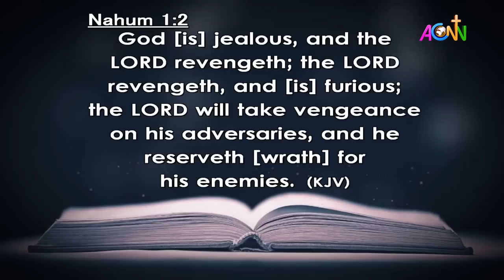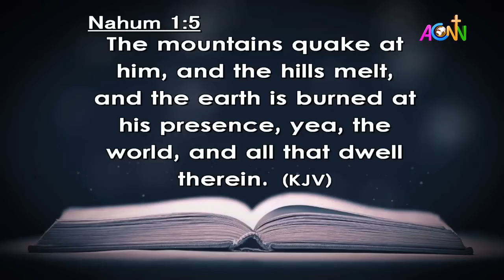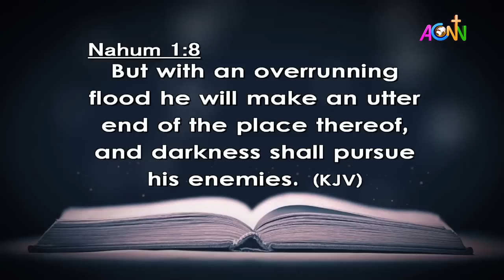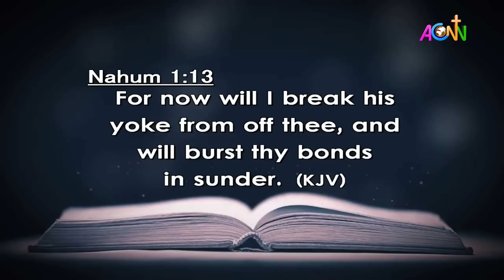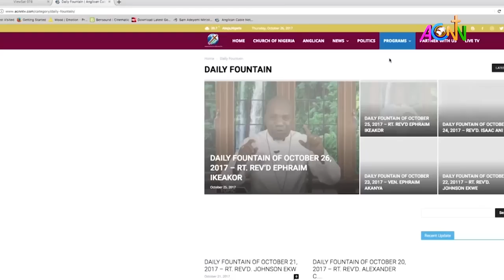DAILY FOUNTAIN DEVOTIONAL FOR DECEMBER 15, 2022 - THE RT. REV'D JOHN USIWOMA ARUAKPOR